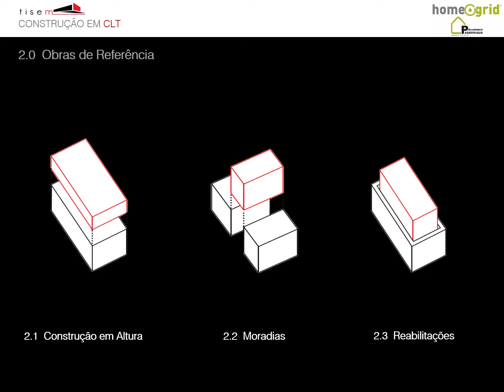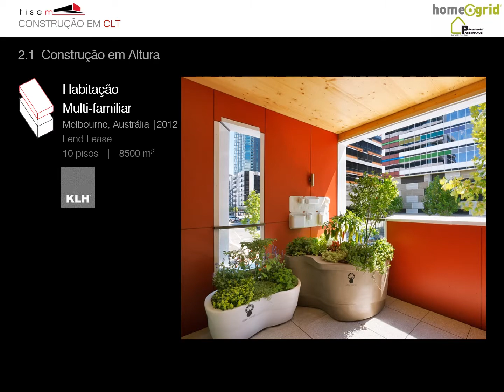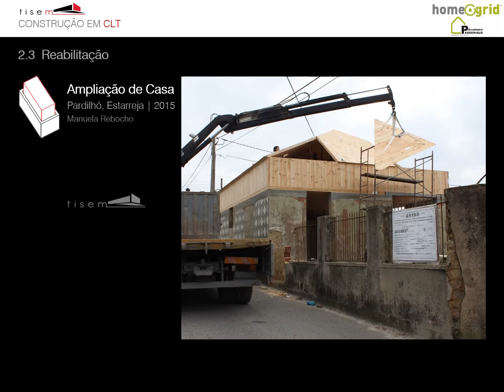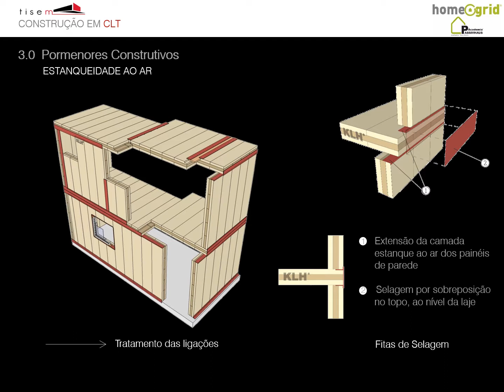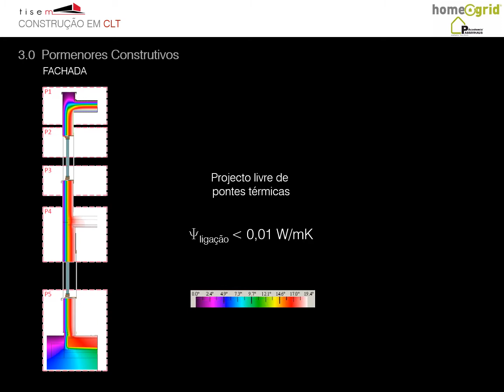Tisem - Soluções Passive House para a envolvente opaca